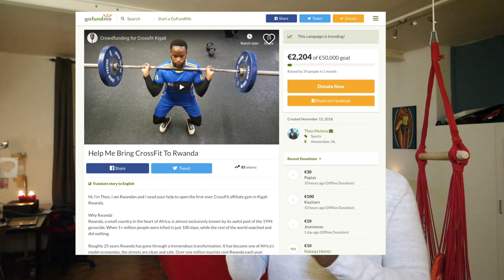Let's Talk About Privileges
Day 4 of the vlog mass. I'm vlogging (posting) 10 videos for 10 days until Chrismas.  What shall I talk about tomorrow?